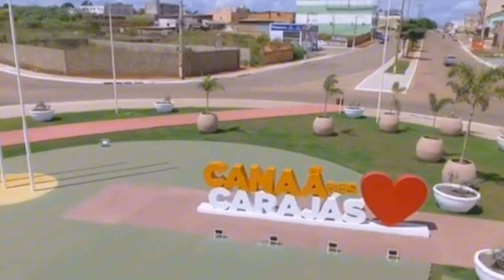CONHEÇA as CIDADES mais RICAS DO PARÁ (Lista com base no PIB Nominal 2023)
Ranking das cidades mais Ricas do estado do Pará
Lista com base no PIB Nominal